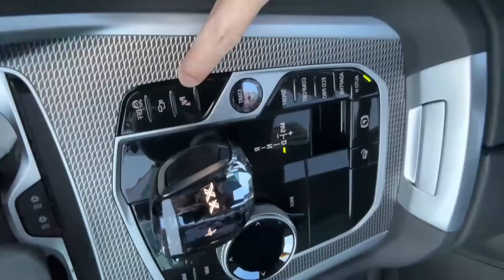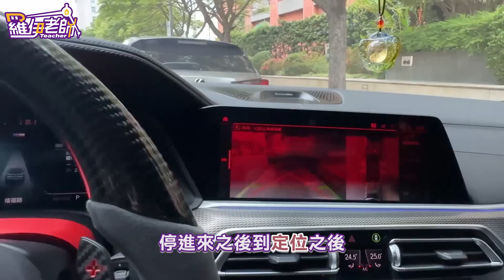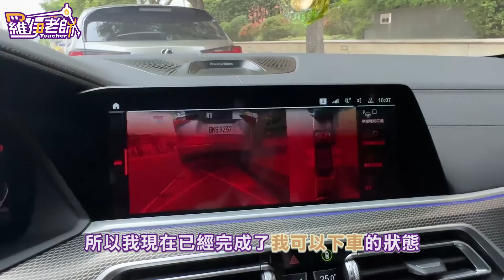【LEVEL 2道路實測】BMW X6 21年式5AU系統，你是不是也很害怕路邊停車，肥6自動路邊停車實測，明明很靠近路邊，還是壓線了。弧線路邊停車照樣難不倒電腦判斷。 FT. 羅伊老師 EP.21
你還在對於LEVEL 2 有疑慮嗎
我想個廠牌多少會有差別
但是BMW 的 5AU系統
非常值得信賴的路邊停車好幫手
車子再寬再胖
照樣停得進去

拍攝器材：NIKON Z7、I-PHONE14 PRO
收音器材：Rode Pro Plus
剪接軟體：Adobe Premiere

版面LOGO露出募集中